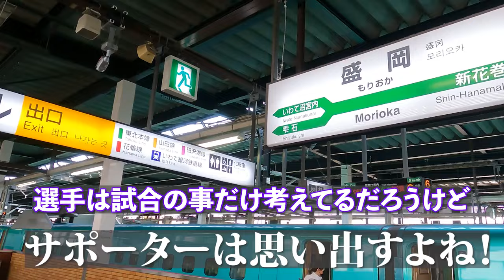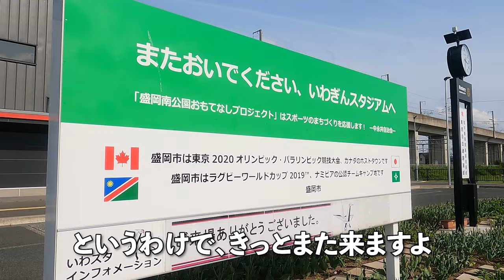クリアソン新宿 2023年 天皇杯1回戦 いわてグルージャ盛岡戦レビュー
2023年
天皇杯本戦初出場のクリアソン新宿
2021年地域CLから始まった躍進の再現なるか？
J3グルージャ盛岡相手に

クリアソンがいかに戦ったかを検証しました！

※一部テロップに間違えがありましたので修正をしました、まことに申し訳ありません※